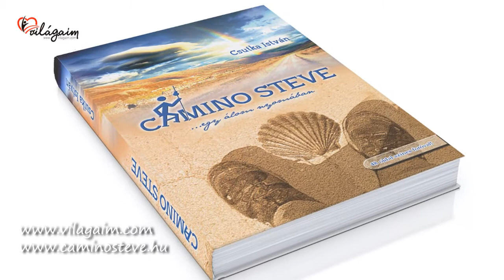Camino Steve, egy álom nyomában... 15. rész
A Camino Steve, egy álom nyomában című könyv története 19 részben, hogy lássátok is a helyszíneket és a személyeket, amelyekről és akikről írtam a könyvben és hogy még jobban átélhessétek a zarándokúton töltött napok hangulatát.

Happy and safe hiking! :)

Camino Steve